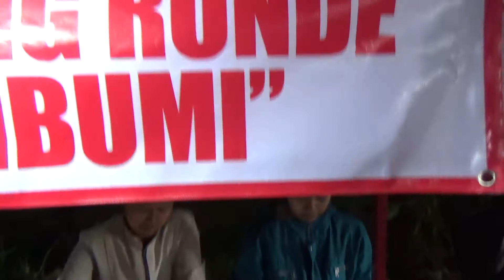Kenduri & Malam Tirakatan HUT RI 72 - Dusun Kamal